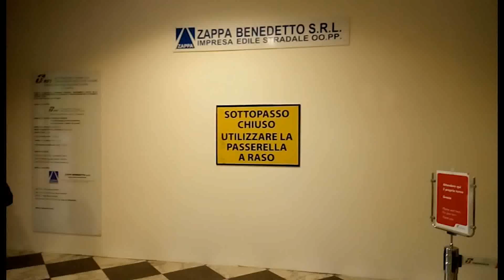NUOVO LOOK PER LA STAZIONE FERROVIARIA, APERTO IL CANTIERE DA 300 MILA EURO ok